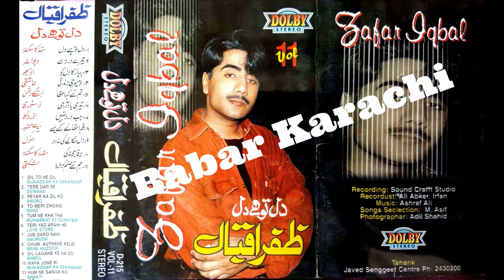Zafar IQbal Tum Nay Kaha Tha Hum Bin Film {Muhhabat Ke Dushman 1988} This Vol Release By Dolby 1998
Zafar IQbal Tum Nay Kaha Tha Hum Bin Film {Muhhabat Ke Dushman 1988} This Vol Release By Dolby 1998 Karachi D-215